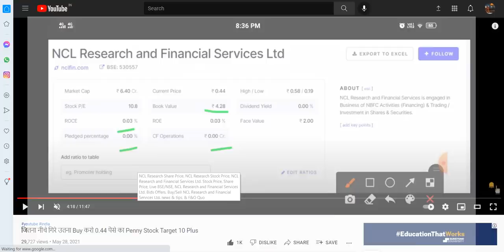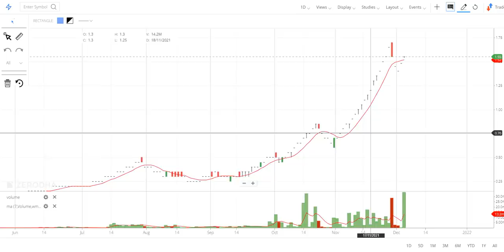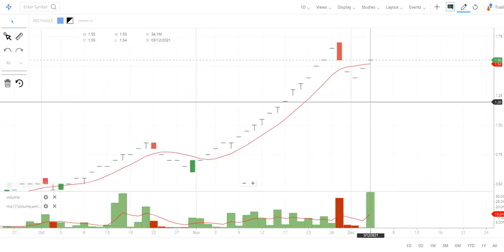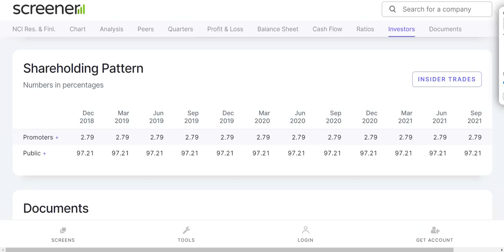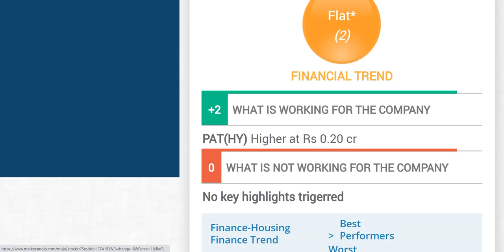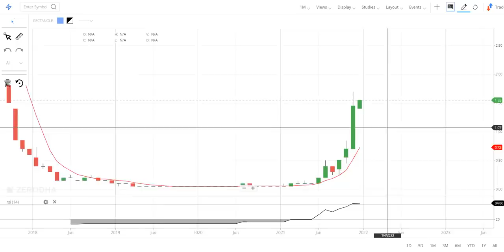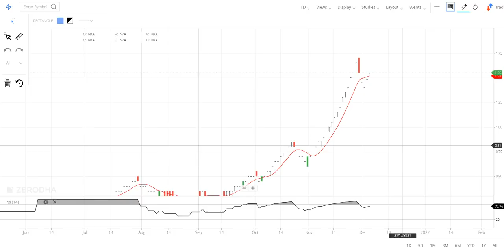1 Rupee Bonus वाला Penny Stock 💎 जैसा Penny Stocks बेचना मत वर्ना बाद में पछताओगे 😱 Bonus Share 2022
Penny stocks: Hello friends, today I am going to discuss the penny stock of NCL Research. Recently company announce that it is going to give bonus and split. Now we will discuss that what we can do in this penny stock now. I had recommended this penny stock at Rs 0.44 in the past and currently this penny stock is trading at Rs 1.6 in the stock market. Below I have share some details regarding NCL Research share and its company which you guys can check it also and please ad your own research before investing in the stock market or penny stocks list suggested by me because it is just my personal opinion based on my personal research and analysis.

About NCL Research and Financial Services Ltd

NCL Research and Financial Services Ltd. incorporated in the year 1985, it is a Small Capital company having a market capital of Rs 13.52 Cr.
NCL Research is engaged in business activities revolving around the capital markets. it generates their income from the sale of shares and securities, dividend and interest.
For the quarter ended 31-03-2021, NCL Research has reported a Standalone Total Income of Rs .23 Crore.

NCL RESEARCH Share Price Today:

NCL RESEARCH last traded price was up 4.7% to Rs 1.6 on the BSE. The total volume of shares traded was 34.1 m.
Over the last 30 days, the NCL RESEARCH share price is up 93.1%. And over the last one year, NCL RESEARCH share price is up 2,483.3%.
The current market capitalisation of NCL RESEARCH stands at Rs 901.64 m.

Address : Bhagyodaya Building, 3rd Floor,79, Fort, Mumbai, Maharashtra-400023

We all know in youtube, there are some guru like multibagger point, yash tv, the Indian investors, sanjiv bhaisn, perfect view of stock market, pro capital faiz and the stock market ka command etc. but vivek rana stocks find new method to give penny stock of NCL Research share, everyone must follow him on :-

TY :)